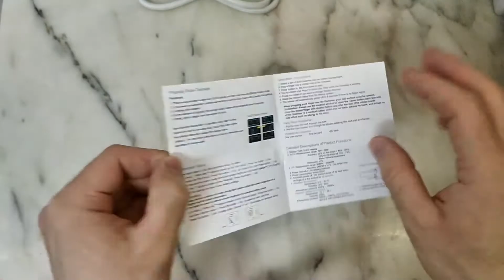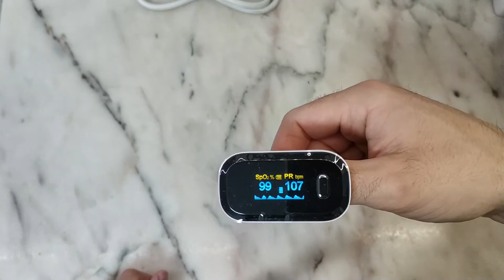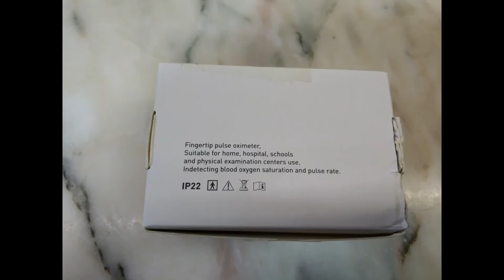Finger Clamp Pulse Oximeter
Finger-Clamp Pulse Oximeter Medical Finger Blood Oxygen Saturometro Heart De Oximeter Portable Pulse Oximetro Monitor

- Bright OLED Display And Multi-Direction Display
Advanced dual OLED display technology helps user get a brighter & sharper vision of the information from pulse oximeter. Also user can see Pulse Rate bar graph and Plethysmograph in this OLED display. Four direction display can allow user to view conveniently the tested result in any direction.

- Accurate And Reliable
Fingertip Pulse Oximeter can accurately determine your SpO2 (blood oxygen saturation levels) and PR (pulse rate) after clinical and professional tests,Fast SpO2 readings, pulse measurements and display it conveniently on a large digital bright OLED display.

- Alarm And Pulse Rate Sound
When detecting your pulse, the pulse oximeter will make sound which indicate pulse beating rate. If the pulse oximeter has detected your pulse rate and SpO2 in a irregular condition, the pulse oximeter will make a alert to warn the user to be care of their body condition.Also you can set the limit by yourself and whether to enable the alarm sound effect.

Light and compact, accommodates wide r-ange of finger sizes,User only need to put your finger in the finger pulse oximeter tested chamber, the result will be shown in 8 seconds. In the absence of signals, the product would shut down automatically after 8 seconds.